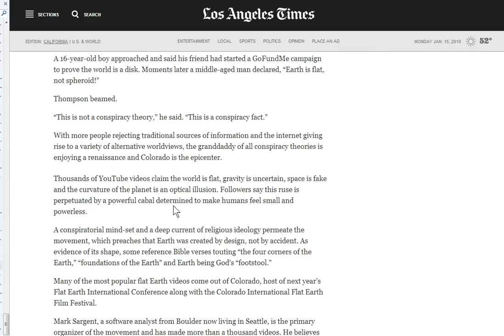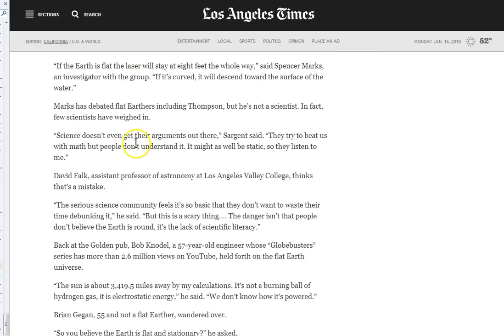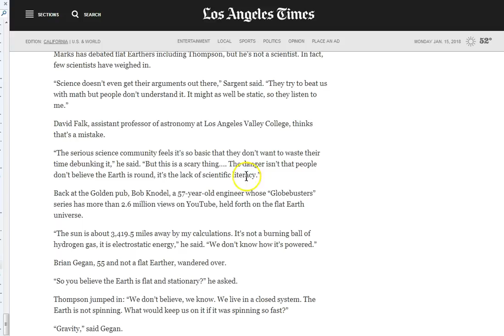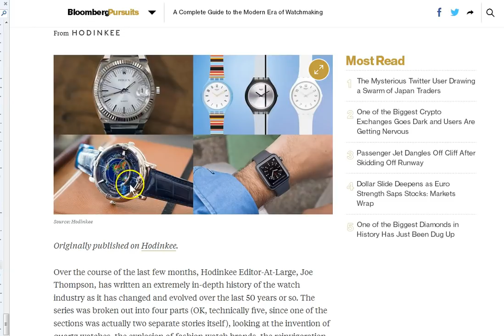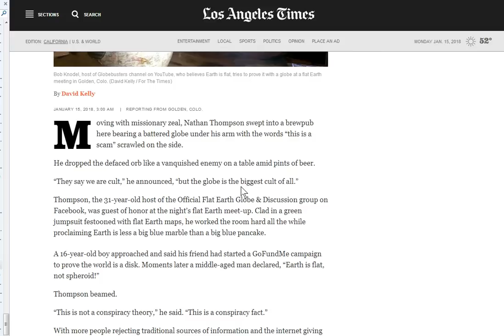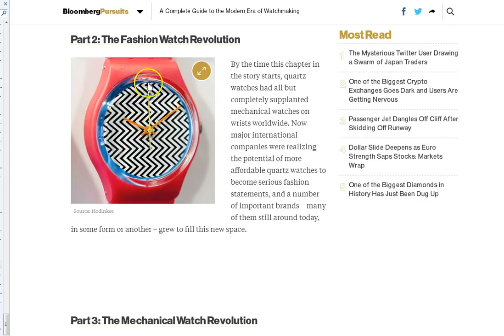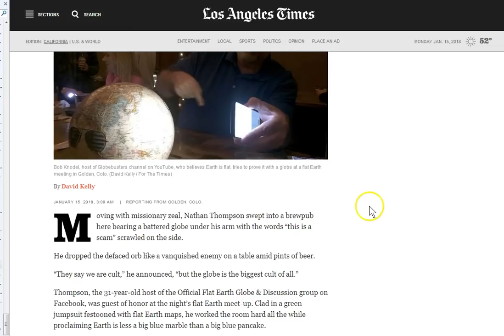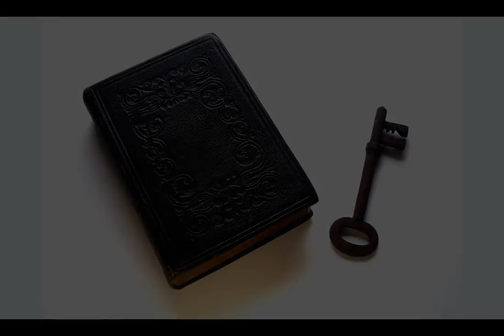Sorcerers, Watchmakers and The Flat Earth!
Sorcerers, magicians, illusionists, deceivers, and liars are everywhere. Yes/no? Real truth can only be found with the death of the lie. Jesus is Truth! Seek Him today... peace.

Amen.